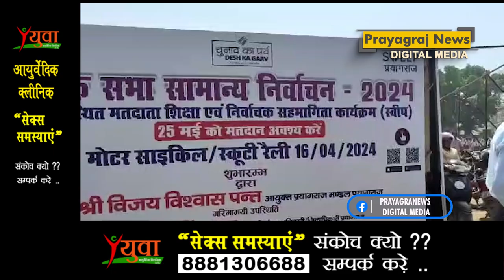मण्डलायुक्त ने मतदाता जागरूकता का संदेश देने के निकाली गयी बाईक रैली को हरी झण्डी दिखाकर किया रवाना